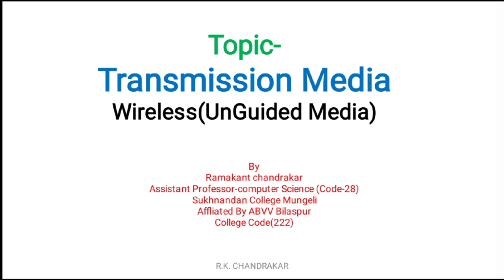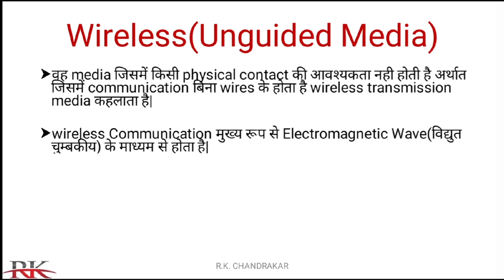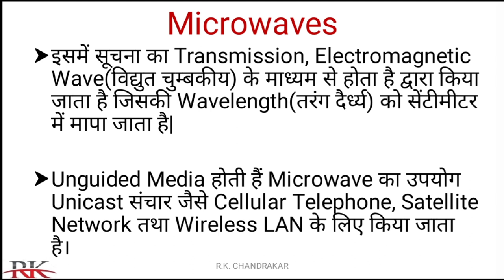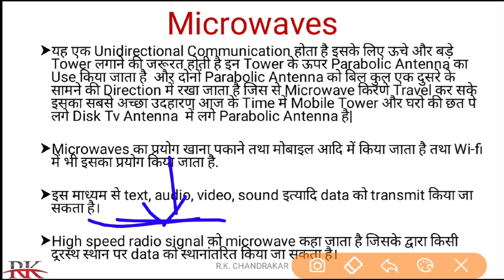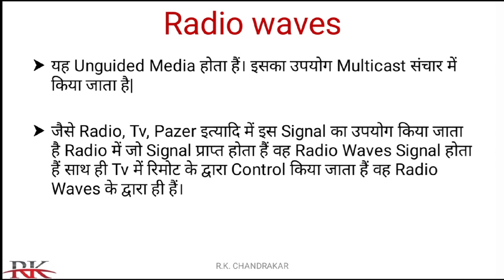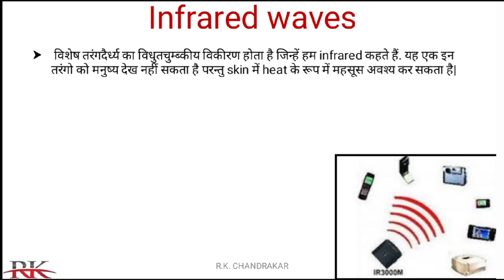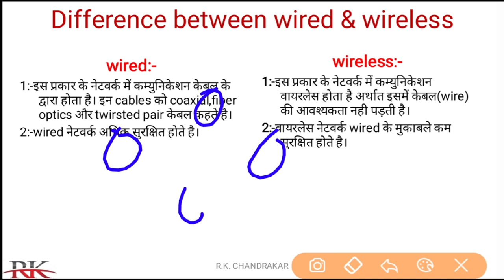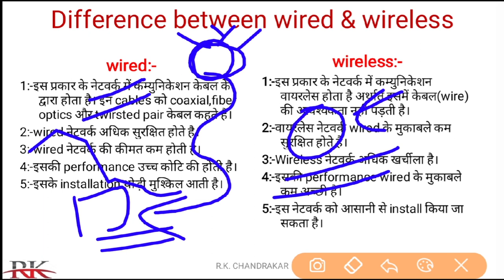Computer Network Lec-5||Transmission Media||Wireless or Unguided Media||Radio,Micro & Infrared Waves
ट्रांसमिशन मीडिया सूचना को sender से receiver तक पहुचाने का एक path (रास्ता) होता है|यह दो प्रकार का होता है:-
 1:-wired
 2:-wireless

अब यह माध्यम Wireless  (Wi-Fi)  या  Wired जैसे की cables के द्वारा  Physical Connectivity इनमे से कुछ भी हो सकता हैं|

Network में Computers, Switch, Hub और Router के साथ Transmission Media  भी एक  important Communication का माध्यम हैं Transmission Media ही वह माध्यम हैं  जिसकी हेल्प से information  एक computer या device से दूसरी device तक मूव करता है|

Wired या Wireless के माध्यम से Transmission media का चुनाव करते समय निम्न कारकों का ध्यान रखना आवश्यक है।
1. Transmission की दर
2. Cost(लागत) एवं
3. Installation की सुविधा
 4. Distance(दूरी)

Types of Transmission Media
1.Wired/Guided Media
2.Wireless/Unguided Media